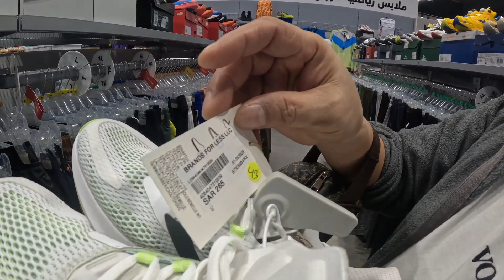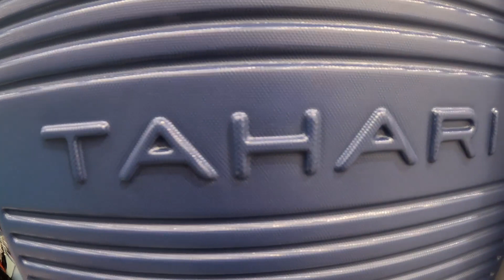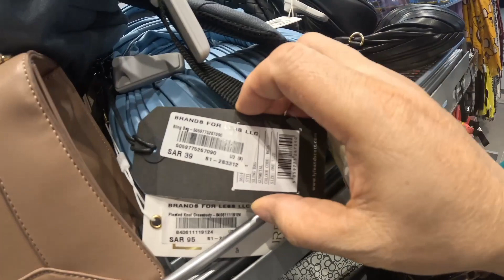BRAND FOR LESS | BRANDED BAGS, SHOES, CLOTHES | PUMA | LACOSTE | NIKE | DC SHOES | ADIDAS | L&S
Brand for less dito natin makikita ang ibat ibang branded na mga shoes, bags and clothes na may mababang price ito ay matatagpuan sa Dareen Mall at Al shatea Mall